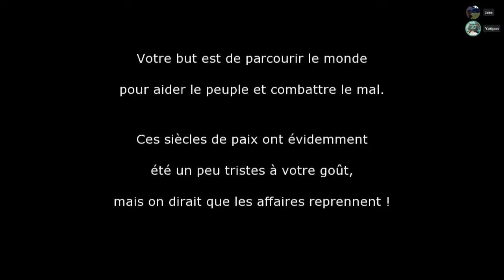Evoland - 01 - Du pixel à la 3D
28 mars 2020